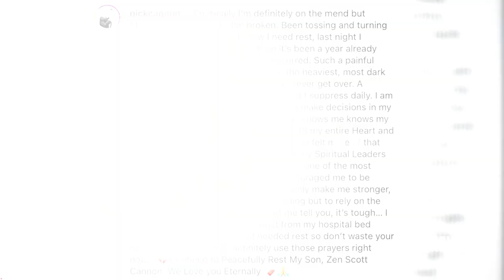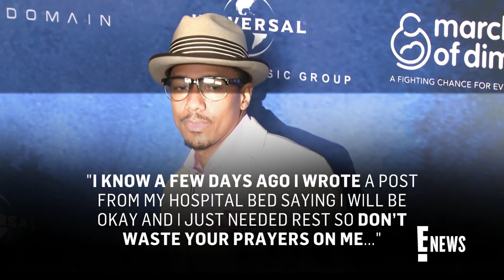Nick Cannon Honors Son Zen One Year After His Passing | E! News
One year after his 5-month-old son Zen died from brain cancer, Nick Cannon reflects on the tragic loss, writing, "Mentally and spiritually I'm broken."